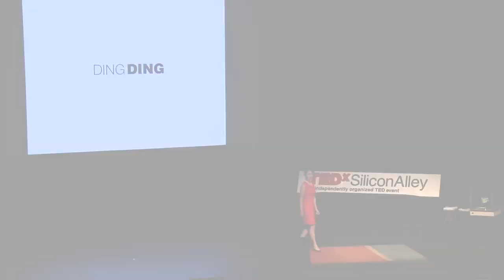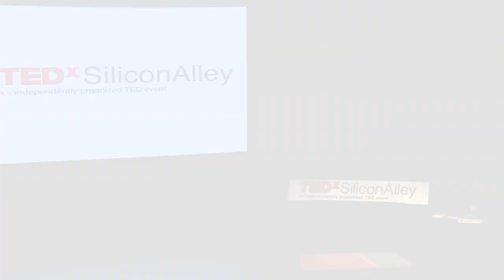If You Don't Try, You Never Know: Ding Ding at TEDxSiliconAlley